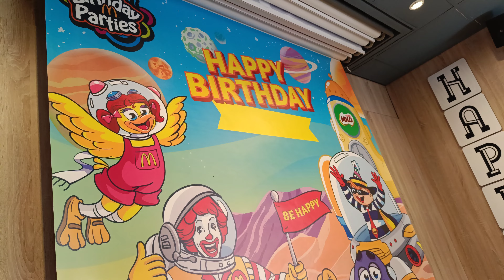Style cepat 20 menit mewarnai gambar bersama teman dan es krim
mewarnai gambar